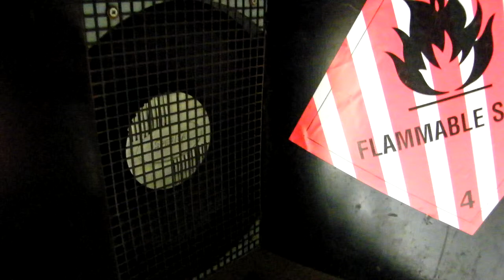Subterraneo - dulded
Beschrijving